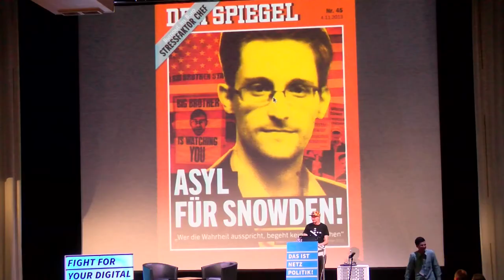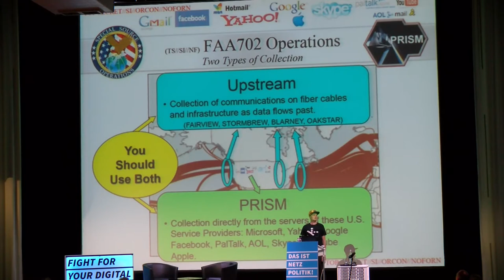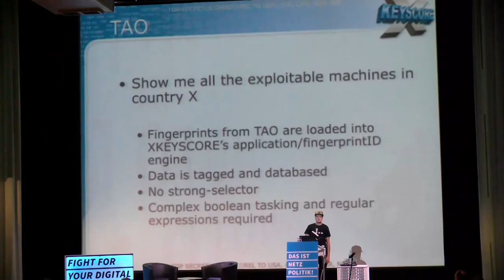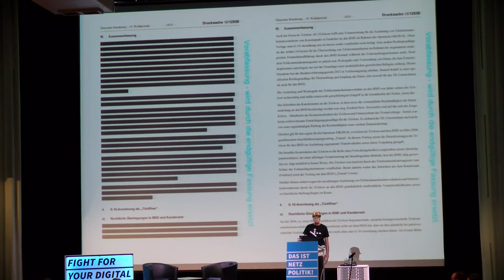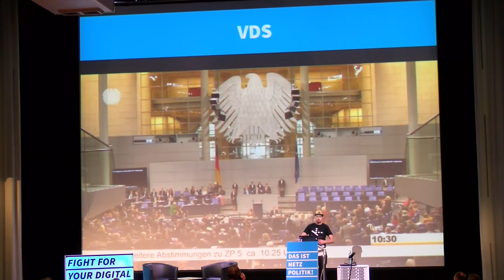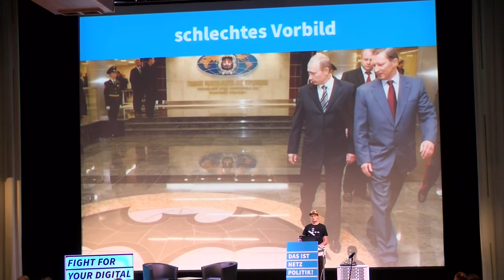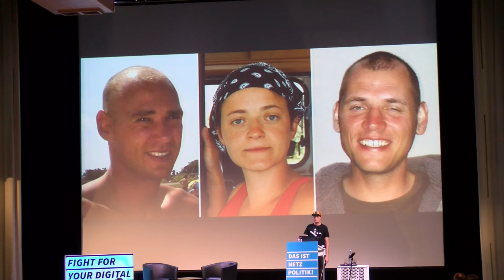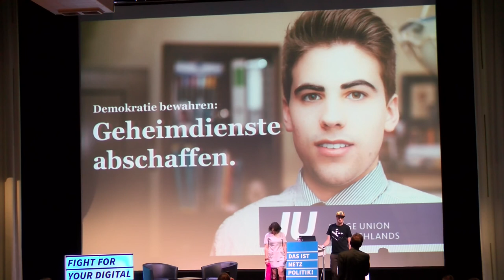np13: Vier Jahre nach Snowden: Ein Realitäts-Abgleich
Andre Meister (netzpolitik.org) spricht auf der "Das ist Netzpolitik!"-Konferenz von netzpolitik.org am 1. September 2017.